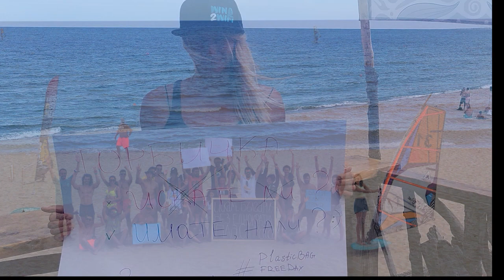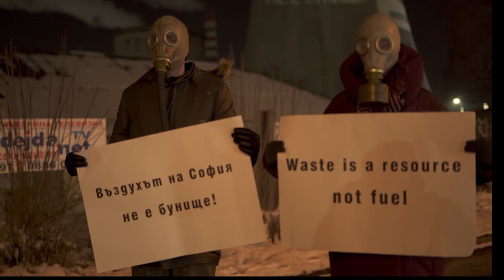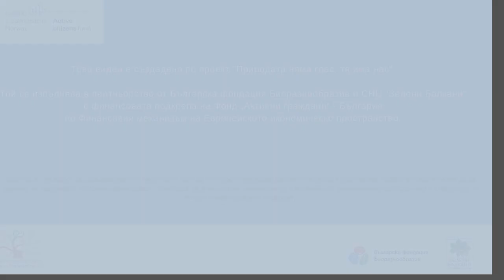Eп. 1 - Коалиция За Да Остане ПРИРОДА в България - За Земята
Организацията е член на Коалиция „За да остане природа в България“.

Едно видео на Ива Жекова.

В поредицата ще се запознаете с различните организации, членове на Коалицията, тяхната история и как са станали част от самата коалиция.

Видеото е създадено по проект "Природата няма глас, тя има нас", който се осъществява от Българска фондация Биоразнообразие и СНЦ Зелени Балкани по Фонд Активни граждани България в рамките на Финансовия механизъм на Европейското икономическо пространство.